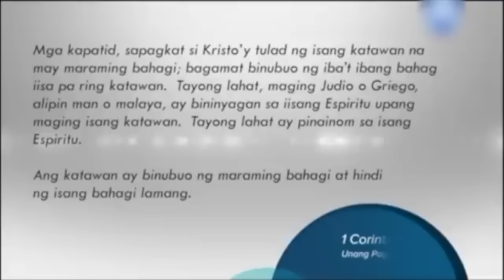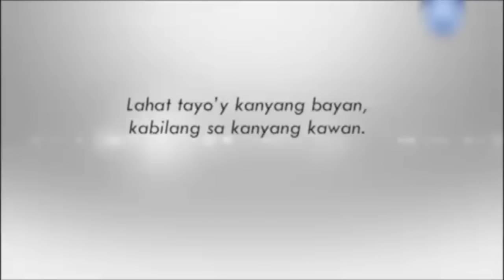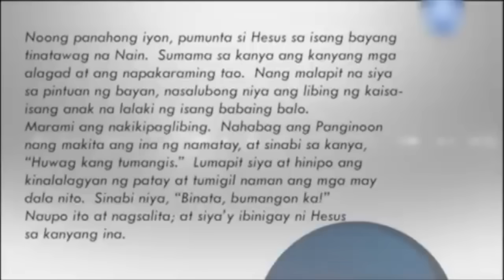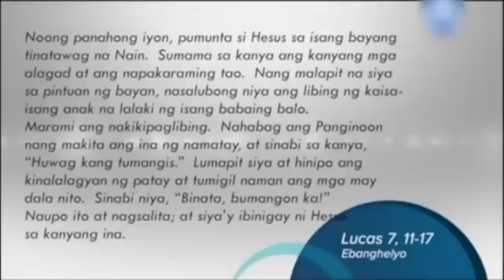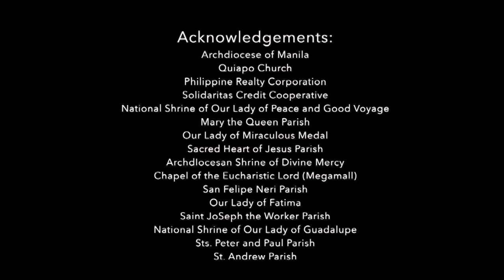Salita ng Diyos, Salita ng Buhay - September 17, 2024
Pakinggan natin ang mga pagbasa at pagninilay para sa araw na Ito, kasama si Fr. Lino Nicasio, SVD